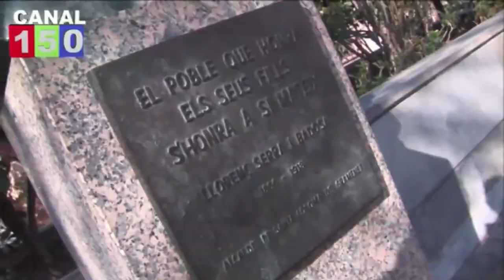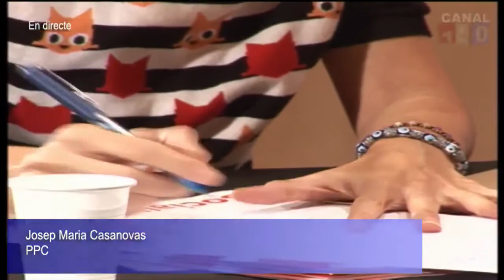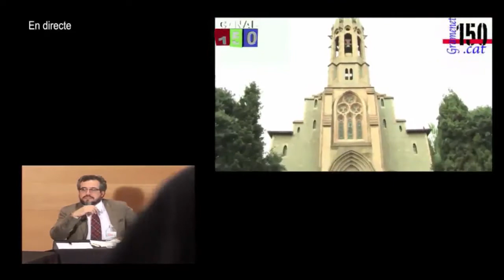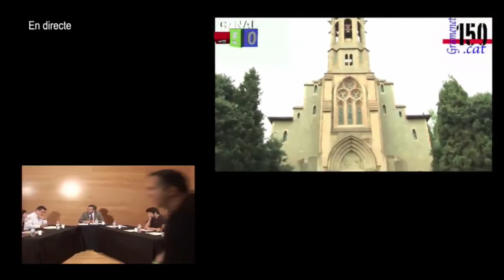Debat sobre el 9N, amb les forces polítiques de Santa Coloma (emès en directe, versió millorada)